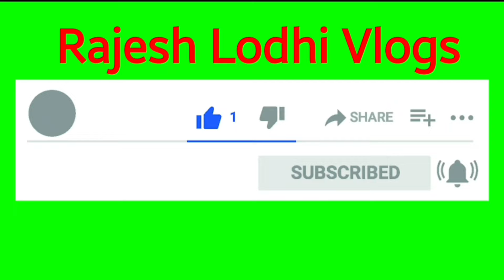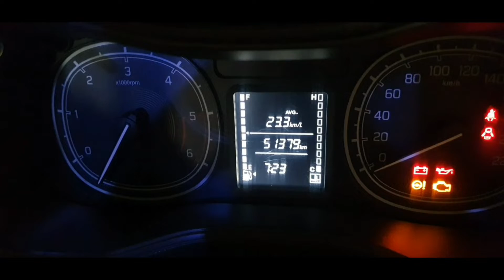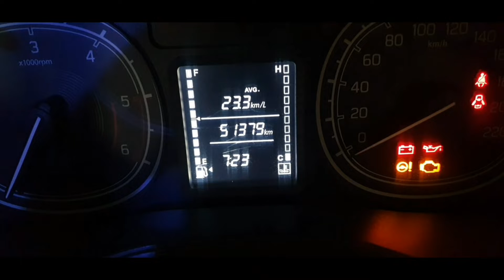चलिये टूर पर चलते हैं 2022 chaliye tur per chalte hain. Jhansi Fort Orchha Fort shri ramraja mandir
Lots of ❤️🙏

Channel Link-